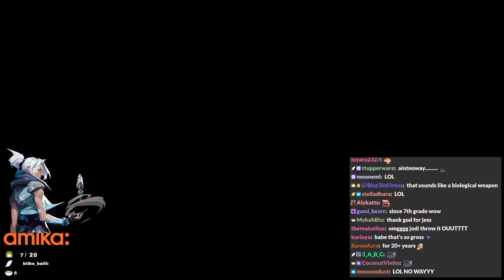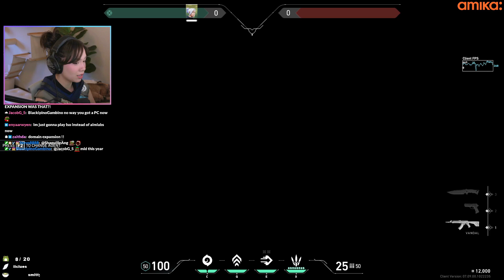[11/5/23] Stream VOD (Part 1)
Cosplaying Jett and getting ready with a sponsorship with Amika, and playing Valorant!

There are two uploads to this stream due to restarts. To see each part, check here:

0:00 Opening Card
3:40 Just Chatting
1:00:30 Valorant